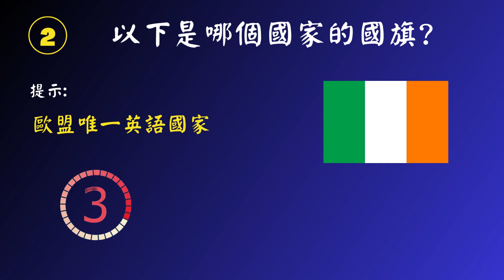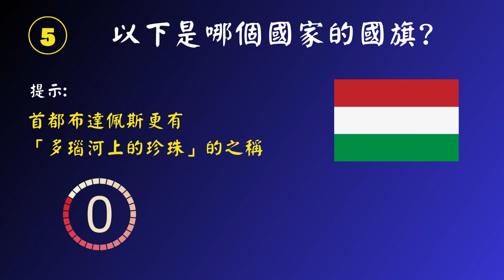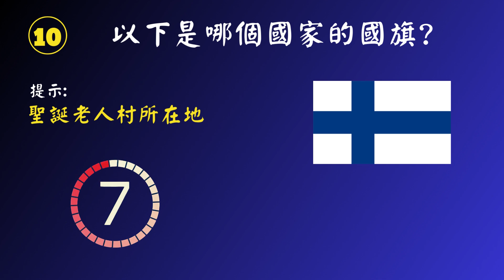趣趣地【估野】 | 齊來估國家 3